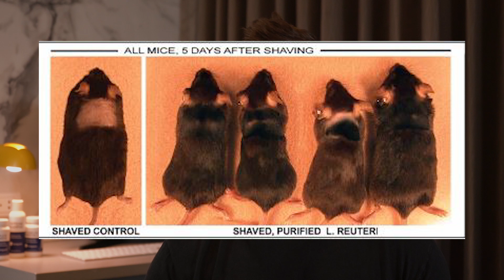L REUTERI For Hair Loss - EFFECTIVE or NOT?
In today's video L REUTERI For Hair Loss - EFFECTIVE or NOT? - we go through the bacterium L. reuteri and it's potential role in fighting hair loss.

Full Transcript:

If you follow hair loss news, you’ve probably heard of Lactobacillus reuteri. There have been some recent studies that looked into the effects of these bacteria on hair growth and skin health in mice. The results? Very, very interesting.

Hey guys Leon here and welcome to the Hairguard YouTube channel. On this channel we do tons of science backed videos, all about how you can combat hair loss and regrow healthy hair. And don’t forget to click in the description below so you can receive the Hairguard hair loss quiz, where you will receive free expert advice on how to regrow hair.

Introducing lactobacillus reuteri

So as you might know there are many millions of bacteria living in the human gut, from as many as one thousand different species. Most of them are beneficial and even necessary to the normal functioning of our body. We call these good guys “probiotics”.
Now this whole excitement over the bacterium lactobocilus reuteri, which is usually abbreviated to l. reuteri, started when a team of researchers from various north American and European universities fed probiotic yogurt to mice during gastrointestinal studies.

Probiotic yogurt, as the name suggests, is yogurt that contains various probiotic bacteria. To their surprise, the researchers noticed substantial improvement in the appearance of the fur of the mice that were fed this yogurt. And this improvement was apparent in as little as 7 days. In contrast to the mice that got the probiotic yogurts, mice that were fed the standard laboratory dry food had dull fur and suffered from hair loss and dermatitis.

Now the obvious problem the researchers originally faced was that the probiotic yogurt contains, aside from probiotic bacteria, well, the yogurt itself. But after further experimentation the researchers were able to confirm that it was indeed the probiotic organisms and not the yogurt that was responsible for these effects. Listen to this guys: simply adding l. reuteri to the drinking water of the mice, led to the same effects on their fur that had been observed through eating the full yogurt. So this was the conclusive proof that the l. reuteri was responsible for all the fur improvements.